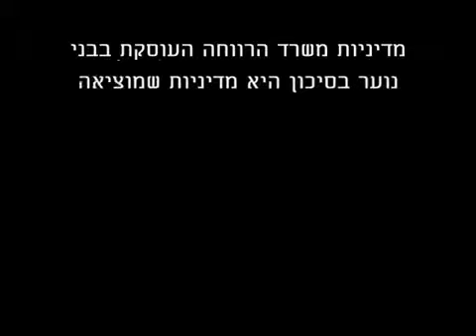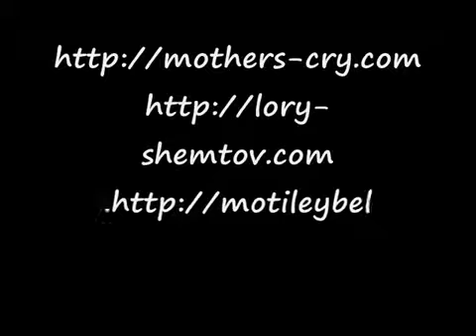מחאת הורים מול בית שר הרווחה חיים כץ חוטפים ילדים מהורים בשביל לתת פרנסה לעמותות כמו אור ש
25 ביוני 2015 - מחאה מול ביתו של שר הרווחה חיים כץ בשוהם.

העיתונאי מוטי לייבל:
שר הרווחה ברח מהבית, הוא אפילו לא לקח מברשת שיניים איתו כנראה, ולפי זה שאין פה משטרה, הוא כנראה גם לא יגיע בקרוב.
אנחנו נמצאים פה הערב, בגלל שפאני (וקנין), קיבלה אומץ והחליטה שהיא לא עוזבת לשום מקום בלי הילד שלה ומאז אנחנו נמצאים איתה פה. זה היום השלישי, ואנחנו מתכוננים להישאר פה כמה שיקח עד שפאני תקבל את הילד שלה. אבל, זה לא נגמר בפאני. יש כאן אבות ואימהות, שהתלבשו להם על החיים ולקחו להם את הילדים. האבות והאימהות האלה נמצאים פה, והילדים שלהם נמצאים בלעדיהם. זה לא נגמר בפאני. זה התחיל בפאני.
פאני את עוד תיכנסי לספרי ההיסטוריה בסוף.
יש פה שר רווחה חדש שיצא בכל מיני הצהרות, שצריך להפסיק את הוצאת הילדים. הוא יצא לתקשורת. לא באנו לעשות לו רע. אנחנו רוצים שר הרווחה החדש ייפגש איתנו, ישמע כל מה שקורה באמת במדינת ישראל, ולא מה שהעבירו לו הקודמים בתפקיד. במדינת ישראל 2015, חוטפים ילדים מהורים, דוחפים אותם לתוך מוסדות, שולחים אותם לאומנה, רק בשביל לתת לעמותות כמו אור שלום ומטב, בשביל לתת לגופים כמו ויצ"ו ונעמ"ת וכל מיני כאלה, לתת להם פרנסה. הם גוזרים קופון על הילדים שלנו. הילדים שלנו הם סחורה. הילדים שלנו הם שום דבר יותר מאשר כסף לבעלי ההון. הילדים שלנו, אנחנו לא נסכים שימשיכו לקחת אותם. כולם יודעים פה שמשלמים למרכז חירום, למשל, 17,000 ש"ח כל חודש. מה שאנשים מפספסים שמשלמים גם לאפוטרופא לדין 1,012 ש"ח כל חודש. ילד שנכנס לפנימיה, לאומנה או לאימוץ, לא מבין מאיפה נפל עליו כל הסיפור הזה והילד הזה מתחיל לבכות ולצרוח, והדבר הראשון שעושים, דוחפים לו סמים פסיכיאטריים, והפסיכיאטר מתייג אותו בשביל להמשיך לתת לו כדורים וכנכה פסיכיאטרי, ואז המוסד או האימוץ ניגשים למוסד לביטוח לאומי ומקבלים על הילד נכות, כשמלכתחילה הילד לא היה צריך לקבל כדורים פסיכיאטריים. כל הדברים הללו יוצאים מהכיס שלנו, מהכיס של משלמי המסים.

אף אחד לא יכול לבוא ולייפות את זה. נגמרה התקופה שאמרו: "זה לא סחר בילדים". לוקחים ילד מנקודה אחת, מהורה, מעבירים אותו, לא משנה לאן, אם יש באמצע מישהו שמרוויח שקל, זה סחר בילדים. לא יעזור שום דבר.